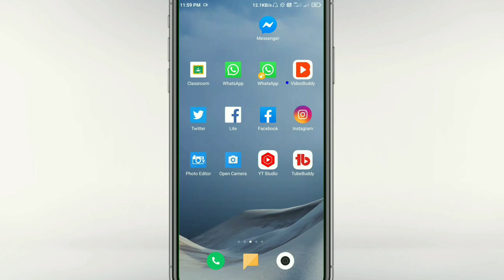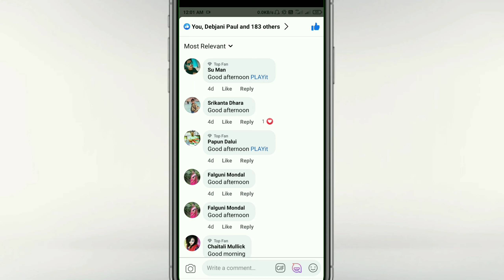How To You Can Win ₹500/Week ? No Daily Task // 100% Guarantee